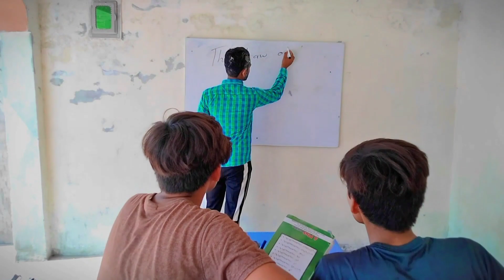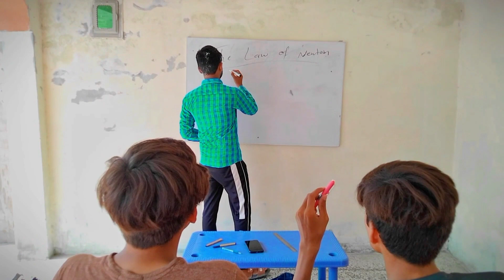Time Travel to Newton | Canon events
It is funny story of a Scientist. Which make a law at gravity and it is very difficult for every student. We have make it just for fun not for Insult of any Person.
● Time Travel
● Newton the Scientist
● The law of Gravity
● Time Travel Possible
● Time Travel to Newton
● The History of Apple
● Good Idea Forever
● Advantages of Science and Scientist
● Sir Isaac Newton
● Time Travel to 1696
● Can we do Time Travel to Newton
● Newton
● Apple
● Principle
● law of Newton
● The laws of Gravity
It is very funny comedy video.
Follow our trends to go viral on youtube.
This video Just made for fun for our Viewers